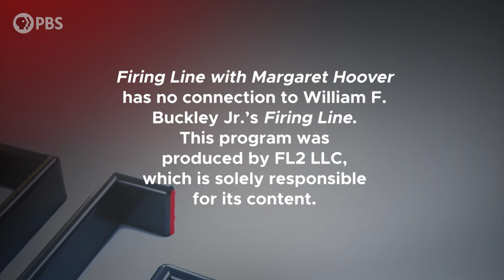Trailblazers Special: Newcomers | Full Episode 6.30.20 | Firing Line with Margaret Hoover | PBS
Meet conservative women running for a first term in Congress: Young Kim of California, Ashley Hinson of Iowa and Lisa Scheller of Pennsylvania. Margaret Hoover explores their motivations for running, policies and visions for the Republican Party.